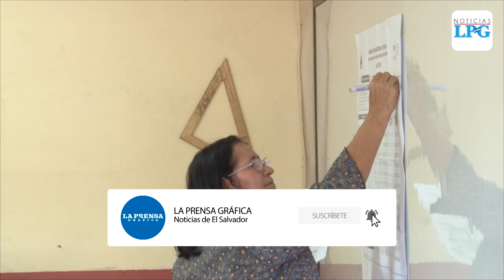Casi 80 mil estudiantes de bachillerato se someten a la PAES